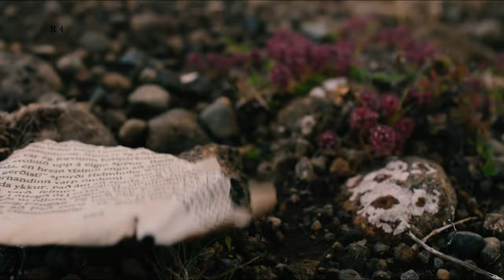Frances & Tony - Crazy in love - Melissa McCarthy & Bobby Cannavale - MMBCCU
This took me a while, but here it is. Their chemistry is out of this world!!!